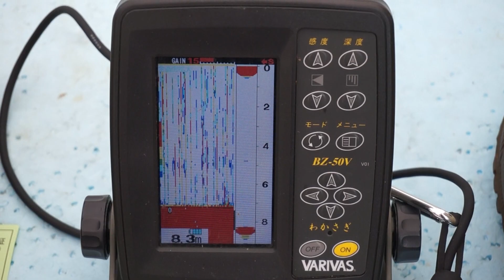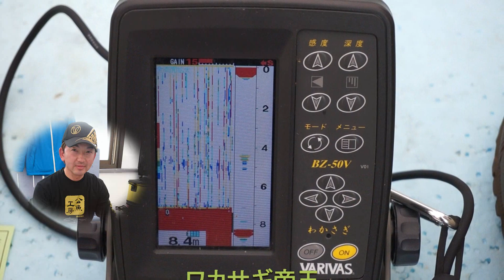桧原湖でワカサギ釣り！本山博之 山犬 平久江 佐向 釣りキショ！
豪華メンバーとワカサギ釣りに、激渋でしたが、編集マジックで!!
当チャンネルではＢＧＭとして、下記を使用しています。